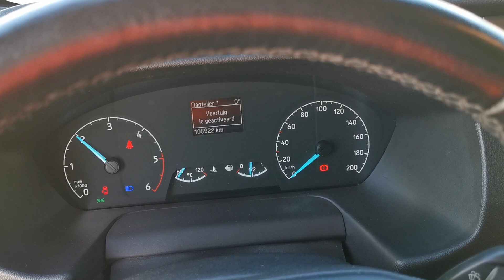Kleyn Vans - FORD TRANSIT CUSTOM 2019 108,913 km